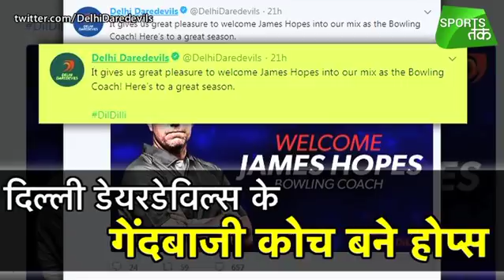IPL 11: James Hopes Joins Delhi Daredevils As Bowling Coach | Sports Tak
Delhi Daredevils on Monday appointed former Australia all-rounder James Hopes as their new bowling coach ahead of the upcoming season.